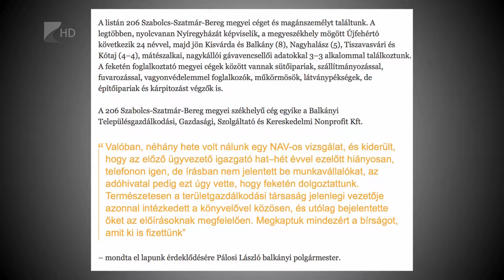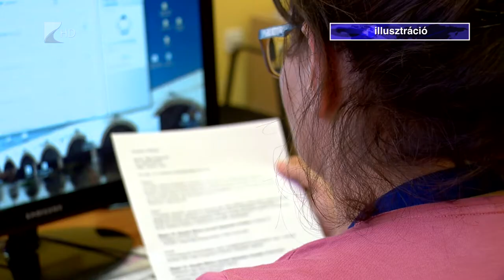Feketelista - Kölcsey Tv